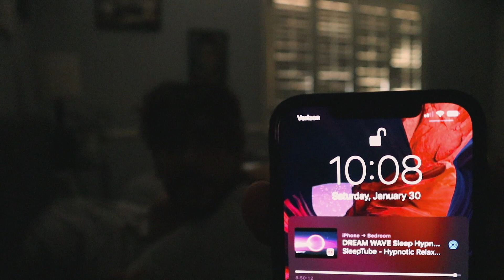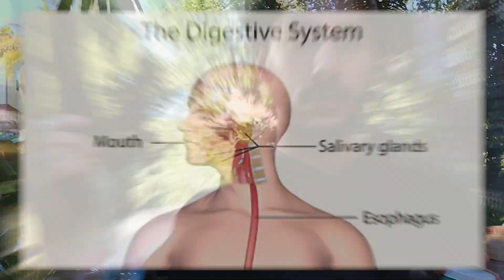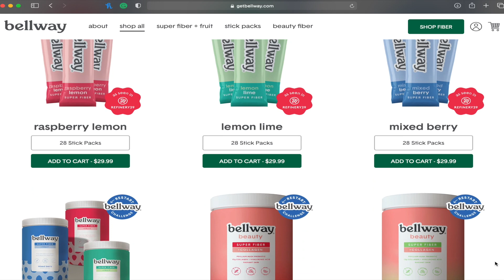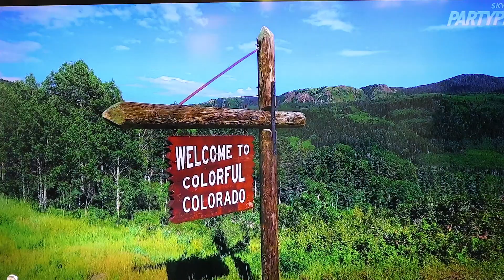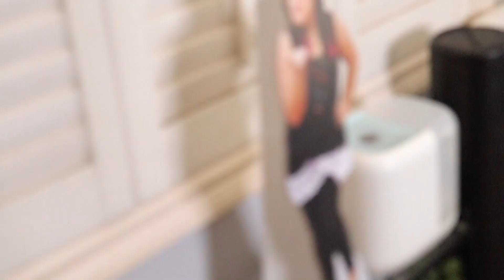WHAT A DAY IN MY LIFE IS *REALLY* LIKE... (ADHD edition)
1 like = 1 prayer  💜👄💜👄💜

LYLAS ❤